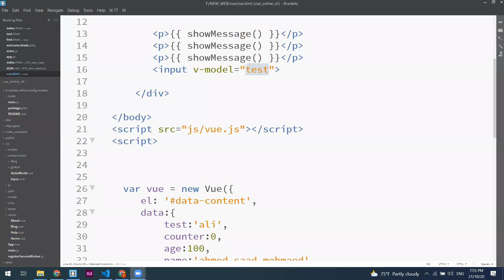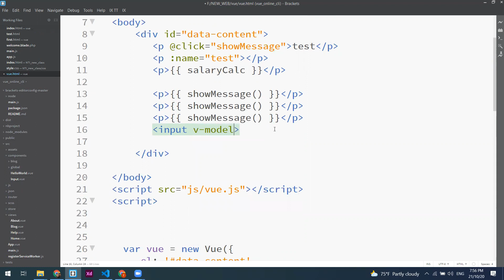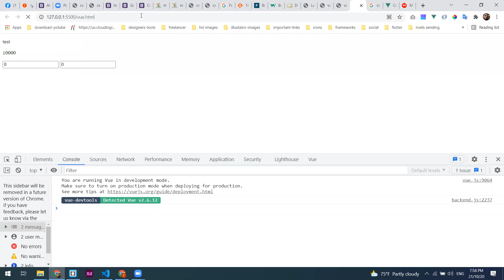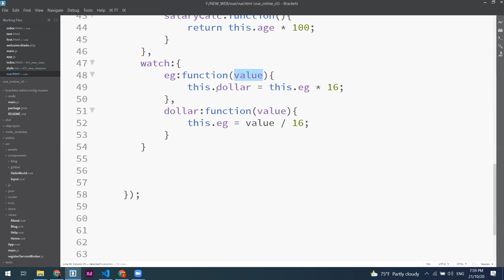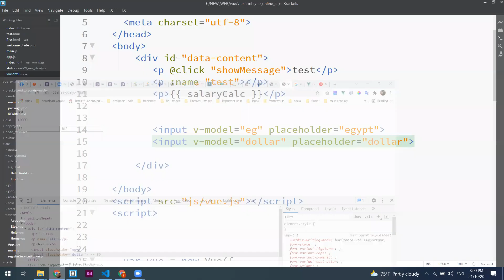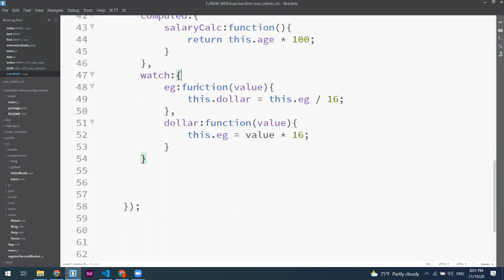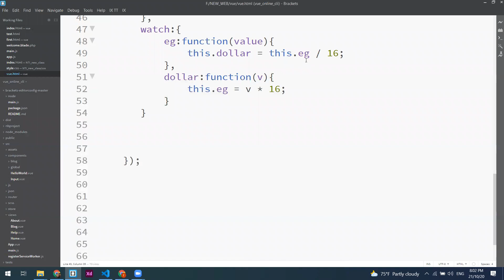Vue || 11- Watch